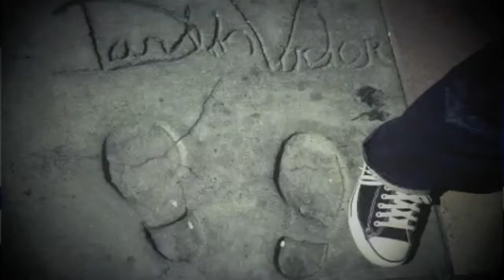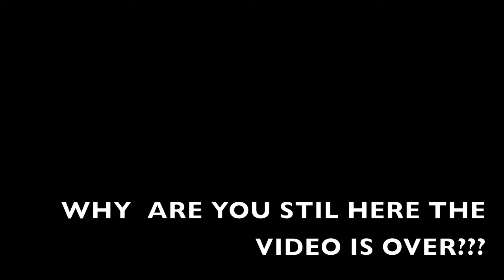Our Hollywood Trip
i made this in after effects